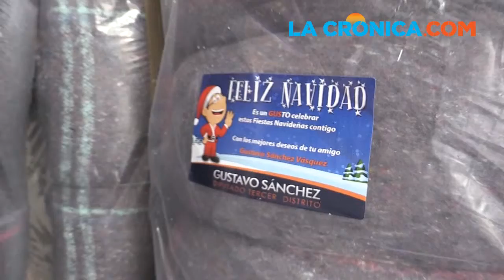Gustavo Sánchez dona 100 cobijas para los más necesitados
El diputado Gustavo Sánchez exhortó a los funcionarios públicos a apoyar a los que más necesitan.